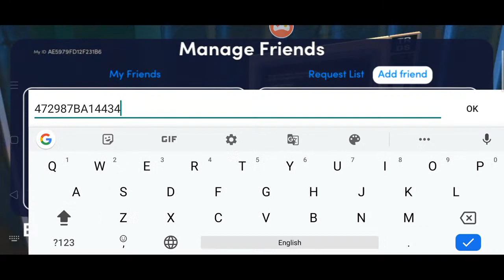SUMAN GAMING IS LIVE 🔵 TOTALLY RELIABLE DELIVERY SERVICE | LET'S HAVE FUN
My Mobile Details
DEVICE : OPPO F11 PRO
RAM : 6GB
STORAGE : 16GB
ANDROID VERSION : 10.0

 ROAD TO
 [1-10 SUB 15/07/2020]
 [10-13 SUB 02/08/2020]
 [13-15 SUB 13/02020]
 [15-21 SUB 14/09/2020]
 [21-28 SUB 16/09/2020]

 I do not take credits for any song, music or any other copyright things in my videos